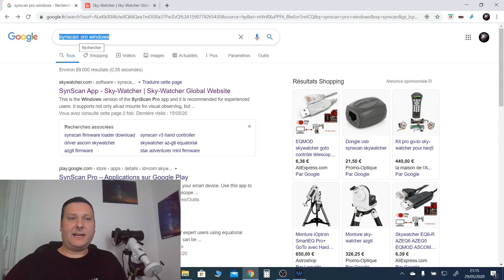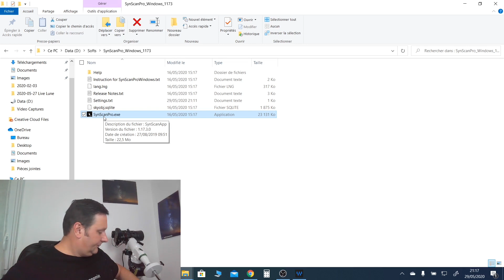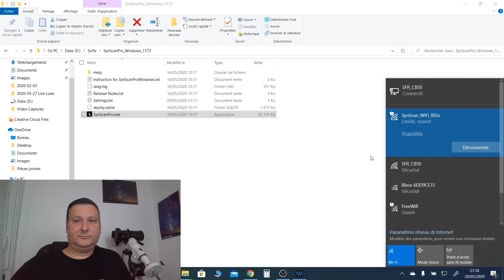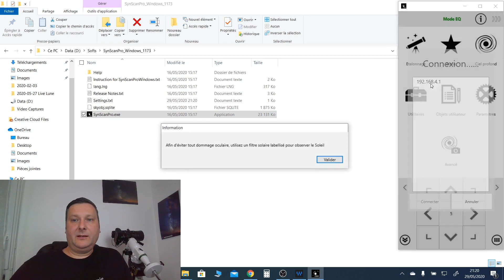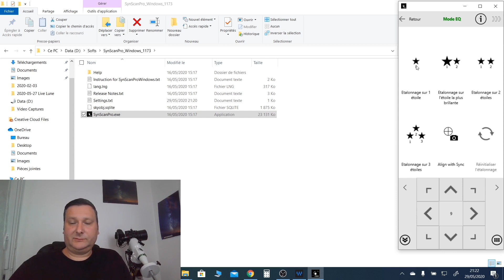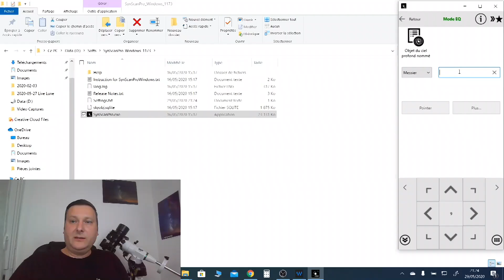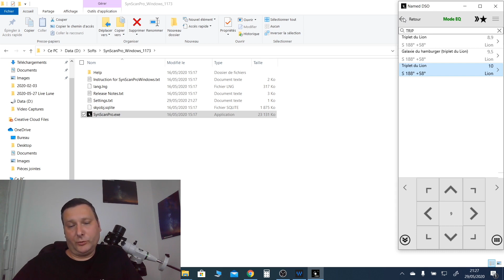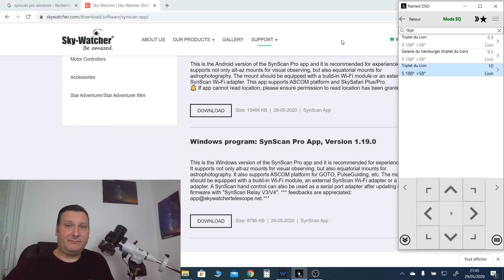Comment piloter une monture Goto depuis un PC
Bienvenue sur la chaîne DKastronomie, la chaîne de l'astronomie pratique où on parle de la pratique de l'astronomie.

Episode 7 : Comment piloter une monture via le wifi depuis un PC ?

Dance cet épisode, vous allez découvrir la mise en oeuvre de la version Windows de SynScan Pro.

Ce tuto vous explique comment établir la liaison Wifi entre votre PC et votre monture.
Il montre également comment faire pour pointer vos objets astronomiques.
A noter que pour pouvoir établir cette liaison Wifi, il vous faut la carte Wifi SynScan.

Bon visionnage
Dariusz